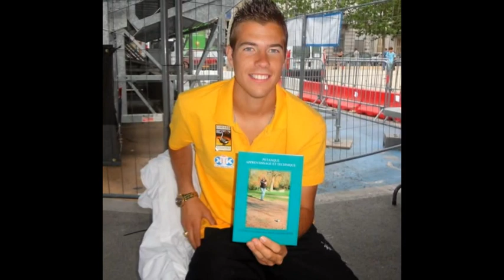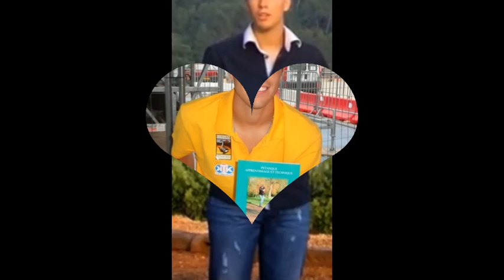dylan rocher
allez mettez des pouces j aime